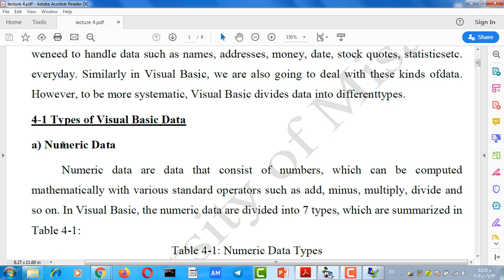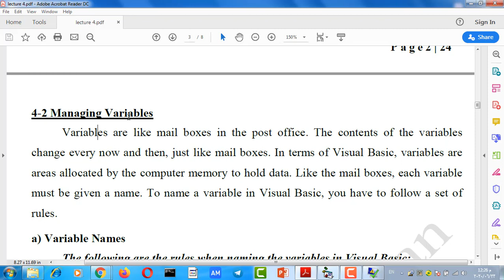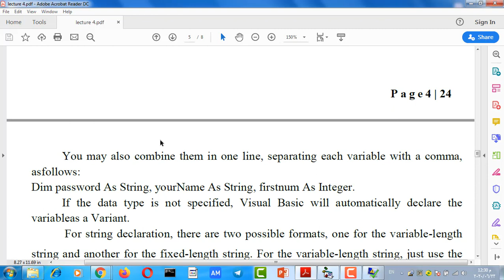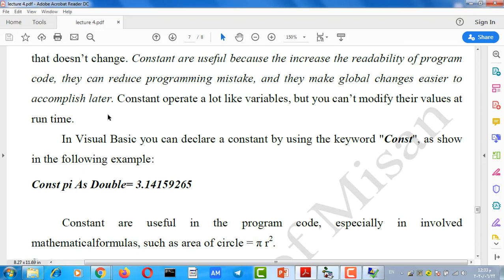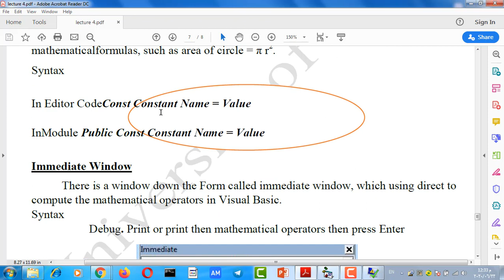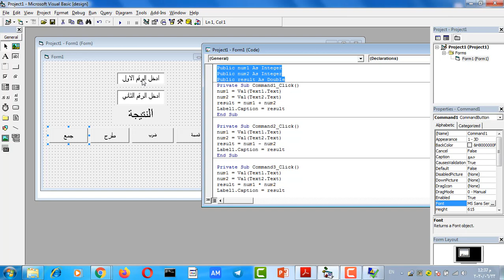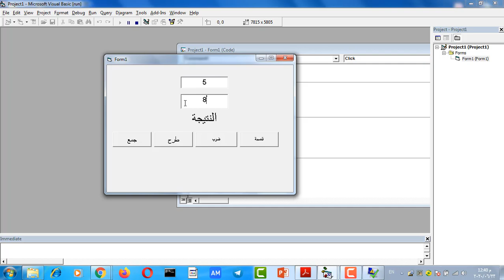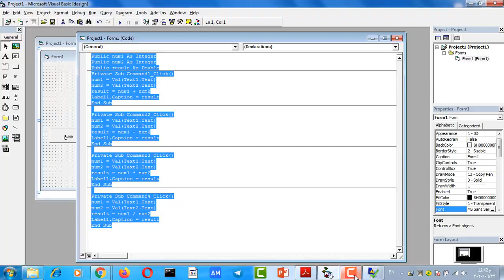برمجة الحاسبات /فيجول بيسك/ المحاضرة الرابعة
الماده: برمجة الحاسبات
الفصل : الثاني
القسم: هندسة النفط
المرحلة: الاولى